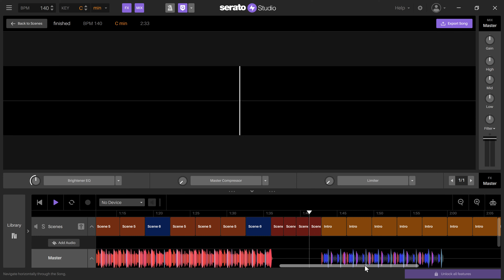Found A Dollar - 501 #501